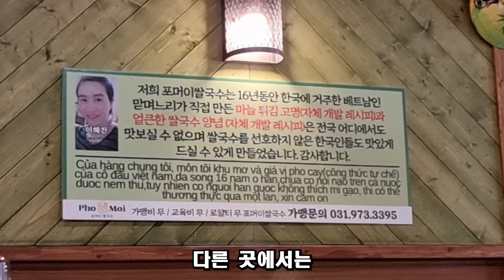쌀국수를 뚝배기에 담아주네요. 뜨끈하네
경기 고양시 덕양구 무원로6번길 20 (행신동, M-타워) 105호 포머이쌀국수